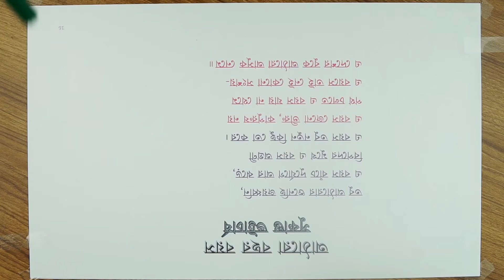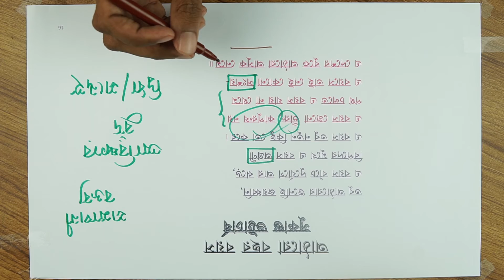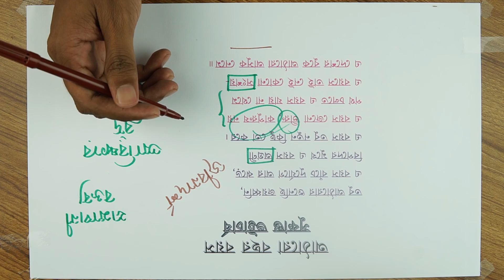৪৯.০৬. আঠারো বছর বয়স : তবু আঠারোর শুনেছি জয়ধ্বনি [HSC]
Series: Bangla 1st Paper [HSC]
Instructor Name: Farhan Sakib

10 Minute School এর সাথে শেখা কখনও থামিও না, যেখানে তুমি পাবে ভিডিও টিউটোরিয়াল যা থেকে শিখে তুমি কুইজ দিয়ে নিজেকে যাচাই করে নিতে পারো, নিজের দক্ষতা বাড়ানোর জন্য পাবে অসাধারণ প্রশিক্ষক যারা তোমাকে নির্দেশনা দিবে। 10 Minute School এ তুমি পাবে লাইভ ক্লাস, ইন্টার্যাক্টিভ ভিডিও, ব্লগ, ডেভেলপমেন্ট সেকশন, স্মার্টবুক যার মাধ্যমে পুরো শিক্ষাগ্রহণ প্রক্রিয়াই হয়ে উঠবে আনন্দদায়ক এবং সকলে সুযোগ পাবে যাতে তারা শেখার, অনুশীলনের এবং উন্নতি করতে পারে।